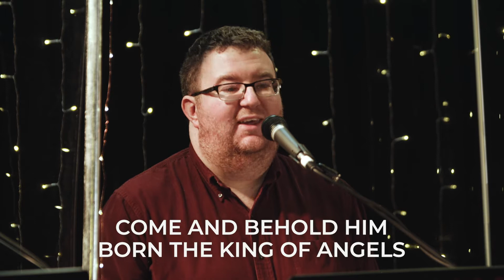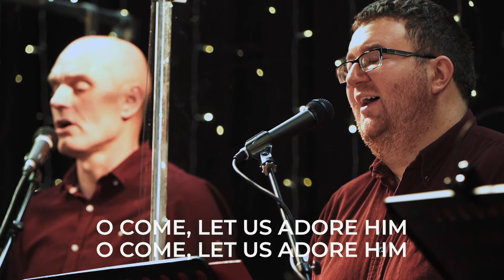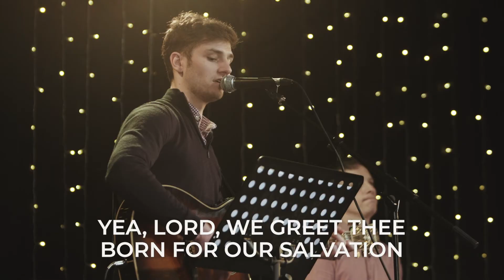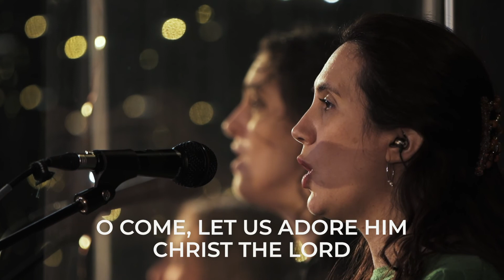A King's Carol - O Come Let Us Adore Him